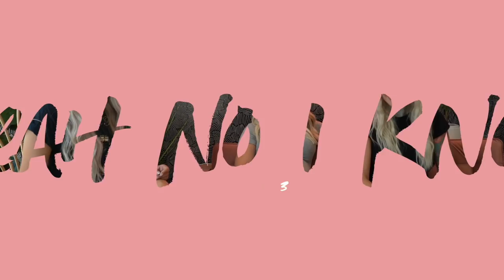MISCARRIAGE: The Good, The Bad The Ugly | Yeah No I Know Ep. 3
1 out of every 4 women experiences a miscarriage (in our case, 2 out of 3!). It's WAY more common than you think. This topic is somewhat taboo, but not here. Today we're talking about two of our miscarriage experiences, both completely different than the other. We are also answering YOUR questions on the subject: what to say to someone who has had a miscarriage, how to be there for them, what to expect, when can you start trying again?  Listen on Spotify